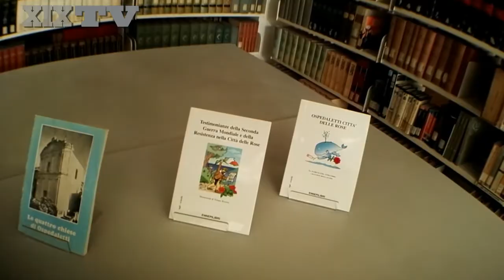È tempo di libri: i prossimi eventi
Con Diego Marangon tra le pagine più significative della letteratura contemporanea ad Ospedaletti